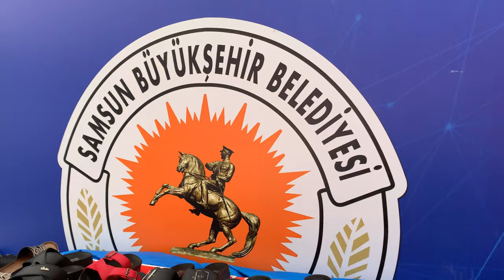Samsun Çiftlik Caddesi | Bulvar AVM | Mecidiye Caddesi ve Şehir Sesi 4K | adımladım 2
samsun çiftlik adımladım Karadeniz'in en güzellerinden. Her gittiğimde Çiftlik Caddesi'nde kesin yürürüm. Trafiğe kapalı, yayalara özel, insana kendini iyi hissettiren Samsunla özdeşleşmiş bir cadde. Cadde idi ! Cadde imiş ! Cadde. Kimin aklına geldiyse asfalt dökelim, trafiğe açalım demiş. Şimdilerde insandan çok araba var. Videoyu Çiftlik Caddesi'nden çekmeye başladım kesintisiz Bulvar AVM ve Mecidiye Caddesi'ne devam ettim. Ancak siz ilk olarak Bulvar AVM yi göreceksiniz. Artık o kadar çirkin ki Çiftlik caddesi onu en sona attım. Ne çok cadde dedim değil mi? Cadde...
(3 Temmuz Cumartesi)